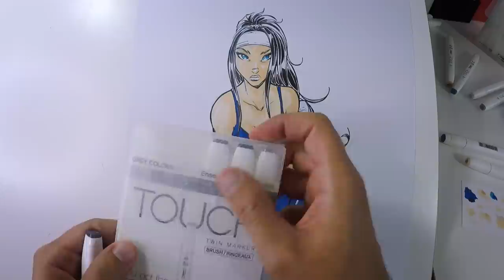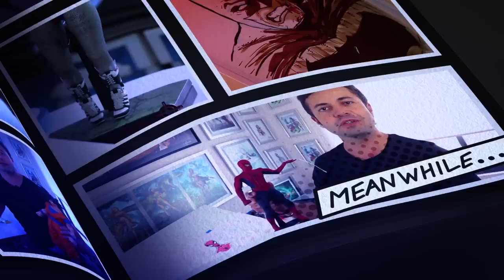Coloreo tu personaje de cómic y te regalo unos marcadores TOUCH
En este video te explicaré la dinámica para ganar unos marcadores TOUCH y además al ganador le voy a entintar y colorear su ilustración.

BASES:
Haz una ilustración a lápiz (solo a lápiz y sin colores) de un personaje tuyo de tu creación (puede ser de un cómic/manga que ya publicaste o una idea de un personaje de cómic/manga que quisieras publicar en un futuro) y súbela a tu cuenta de instagram utilizando el hashtag quierotouch y taggeando mi cuenta de instagram fers_art La fecha límite para subir tu ilustración es el jueves 6 de octubre 2022. Entre los participantes voy a elegir al azar un ganador que se llevará un estuche de marcadores TOUCH (de por lo menos 12 marcadores) y además su ilustración yo se la voy a entintar y colorear.
El ganador será anunciado días después en mi cuenta de instagram fers_art durante la fecha de duración del concurso puedes ademas subir tu ilustración a una historia de instagram y taggear mi cuenta para yo compartirla en una historia.

En los siguientes link podrás comprar marcadores Touch que utilicé en este video

TALLER DE DIBUJO CON FERS GRATIS EN GUADALAJARA
Se llevará acabo el sábado 24 de septiembre en el Parque Agua Azul (teatro de los niños) a las 10:00 am Los primeros 200 en llegar tendrán material gratis para el taller. De preferencia Mándame un mensaje privado a mi cuenta de instagram fers_art o a mi cuenta de Facebook fers.mx diciendo que quieres participar.
Entre los asistentes además regalaré cómics autografiarlos, prints y dibujos originales.
Evento organizado por el Gobierno de Guadalajara.

¿Estás listo?

Papel cartulina opalina blanca tamaño tabloide

Estilografos Faber-Castell

Fers